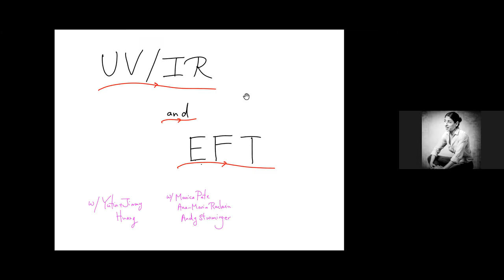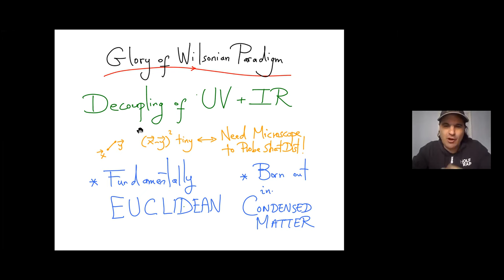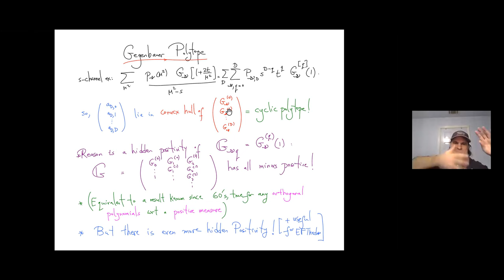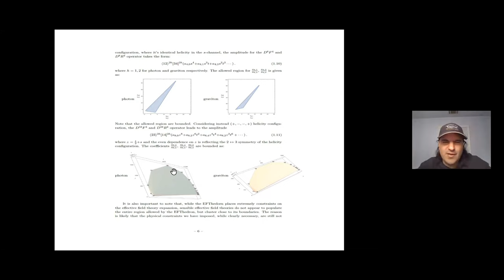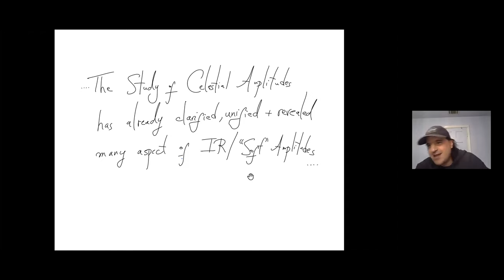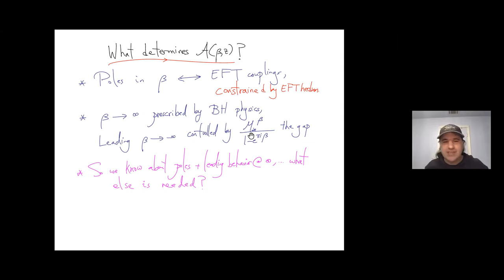Nima Arkani-Hamed | UV/IR and Effective Field Theory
[ All Things EFT 16 | Jan 27, 2021 ] Flagship lecture of the winter term of the series by Fundamental Physics Prize laureate Nima Arkani-Hamed of IAS Princeton.